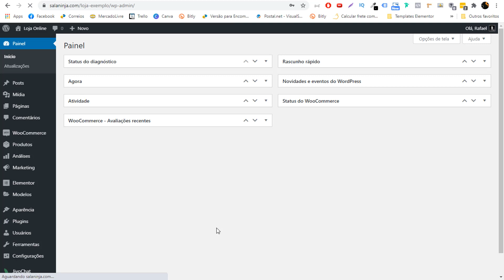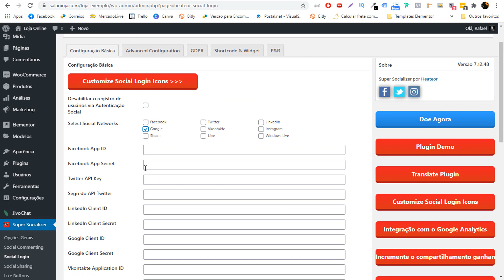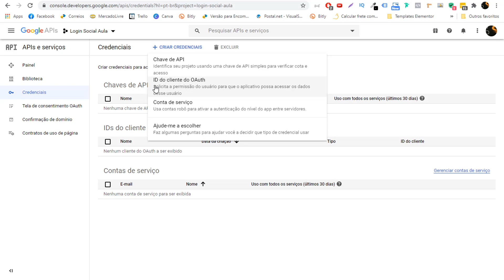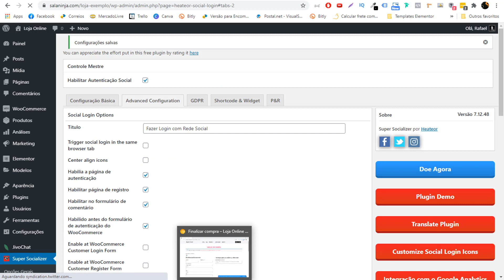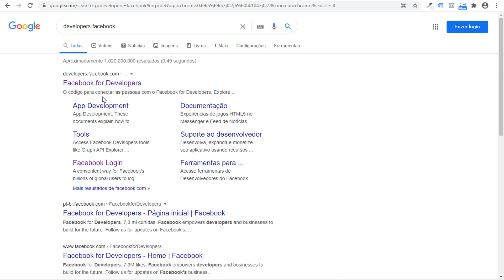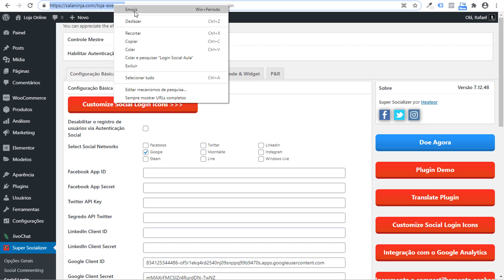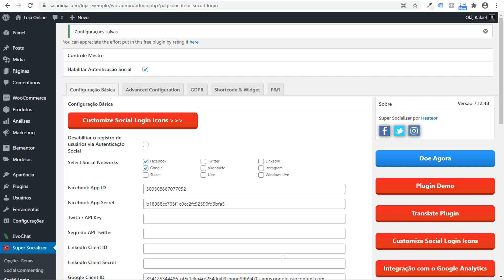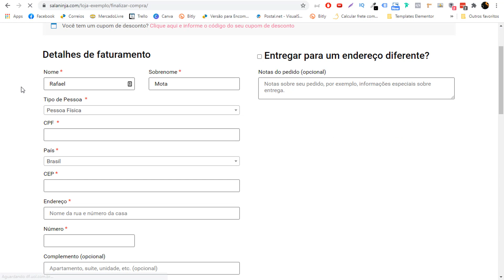Como Colocar Login Social no Wordpress (PLUGIN GRÁTIS!)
Aprenda nessa aula a Como Colocar Login Social No Wordpress. Serve tanto para seu Site, Loja Virtual, Área de Membros e Blogs :D

Login Social é uma das ferramentas mais legais que surgiram nos últimos tempos tanto em lojas, blogs e sites pois permitem que o acesso as nossas páginas sejam mais fáceis.

Hoje as pessoas buscam rapidez e dinamismo e com o Login Social, isso é possível. Com apenas alguns cliques você se cadastra ou faz login nos seus sites preferidos, poupando o acumulo de senhas :D

Substitua pelo seu domínio :D

Veja nessa aula como colocar login social no seu Wordpress!